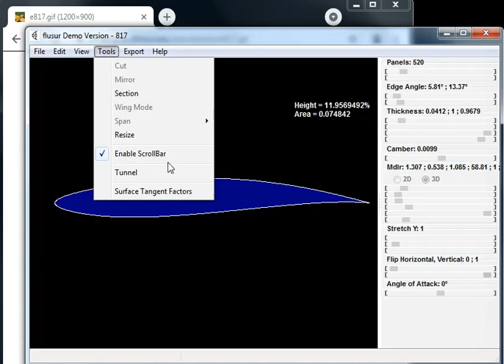Flusur: airfoil design in transparent mode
Try the web application with the new direct design method of parametric airfoil design